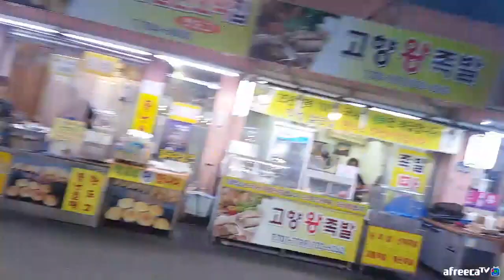BJ김여포//농촌들판에서 요리먹방~(청국장,제육볶음,호박잎,양배추)